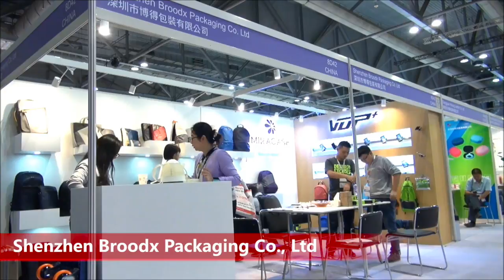Shenzhen Broodx Packaging Co.,Ltd